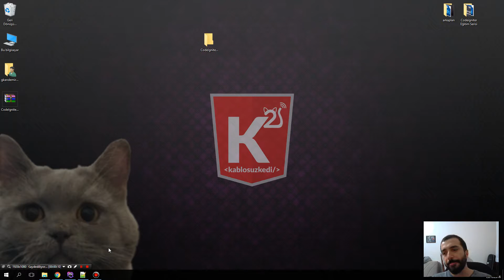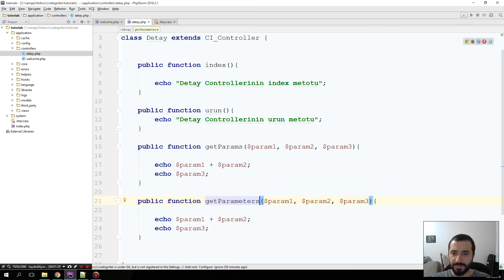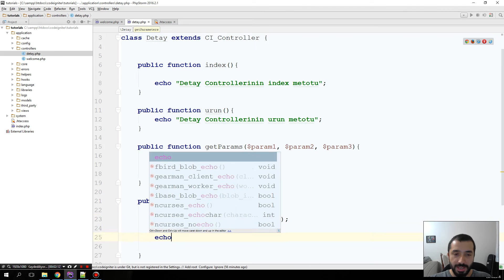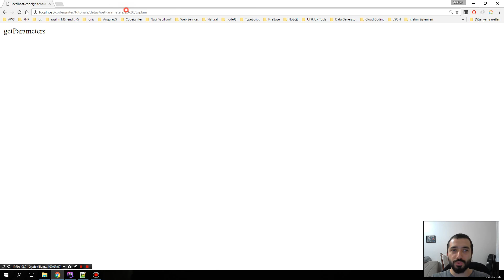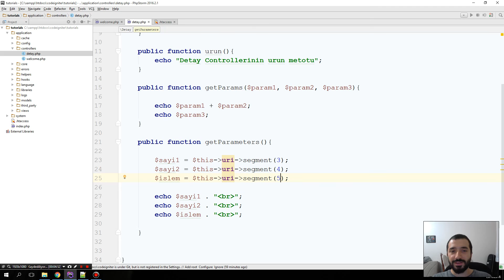Codeigniter Eğitimi Part10 uri Sınıfı parametre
Bu bölümde Codeigniter' da  uri Sınıfı ile parametre okuma konusuna patiledik